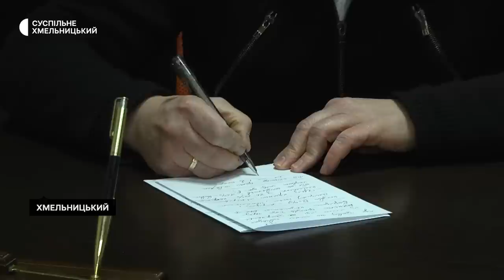Хмельничанин звинувачує стоматологічну клініку у смерті дружини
Після місячної коми померла 29-річна хмельничанка Оксана Гладій, в якої залишився трирічний син. Як розповів Суспільному чоловік покійної, лікар-кардіолог Михайло Гладій, 27 грудня 2022 року Оксана перед встановленням брекетів планувала видалити "зуби мудрості" під загальною анестезією в одній зі стоматологічних клінік Хмельницького. Звідти Оксану без свідомості вже забирала карета "швидкої".